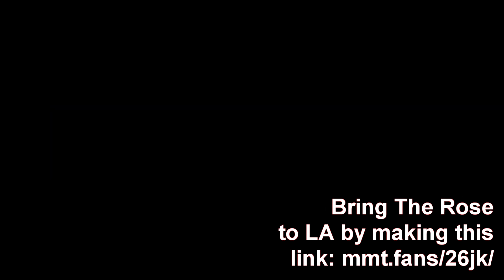[1 HOUR LOOP] 김우성(WOOSUNG) - "FACE" Music Video Teaser 1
Bring The Rose to LA by using the link: mmt.fans/26jk/

I think we all needed to hear an hour loop of Sammy saying: I LIKE YOU'RE FACE🤡🤡🤡

I realize how bad the audio lags throughout the video ;; I guess my editing program couldn't handle Sammy's sick vocals

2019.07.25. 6PM KST 1st MINI Album Release

김우성 첫 번째 미니 앨범 [WOLF]
"FACE" 뮤직비디오 티저 1

WOOSUNG 1st Mini Album [WOLF]
"FACE" Music Video Teaser 1